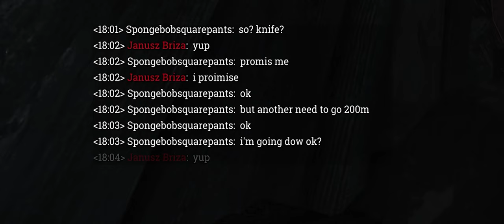Hunt Showdown PEACE 2024 01 06 17 51 33